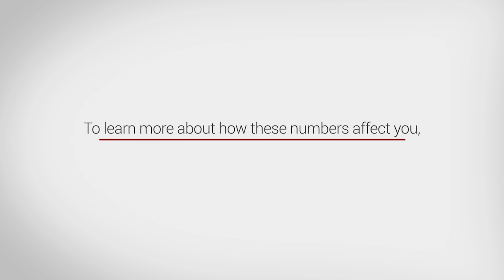This Month in Real Estate April 2016